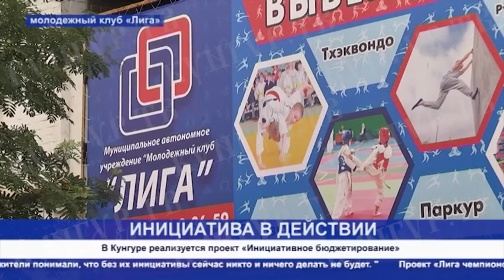Кунгур ТВ 23 07 2020 Инициативное бюджетирование